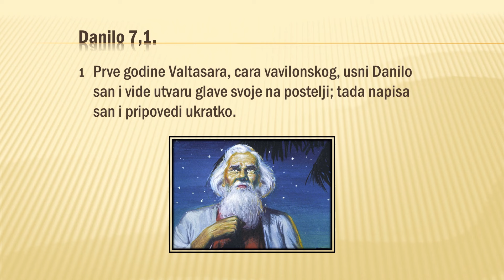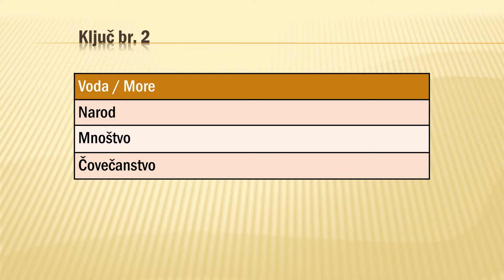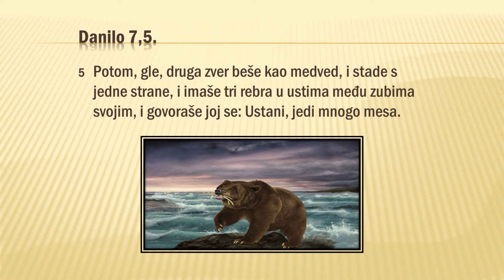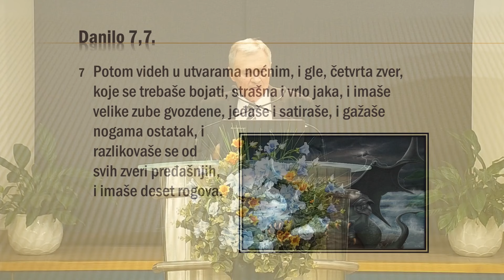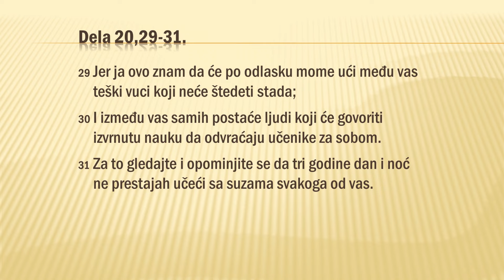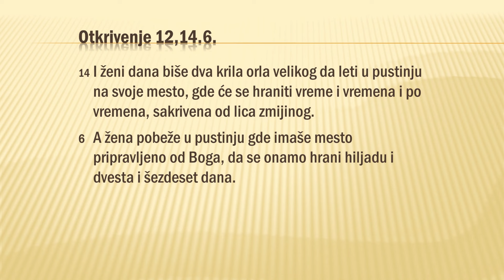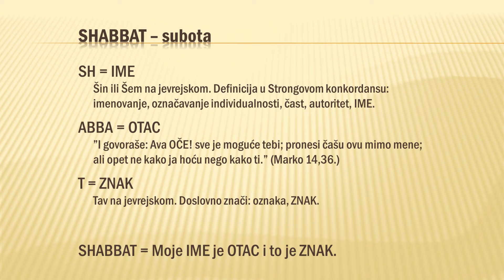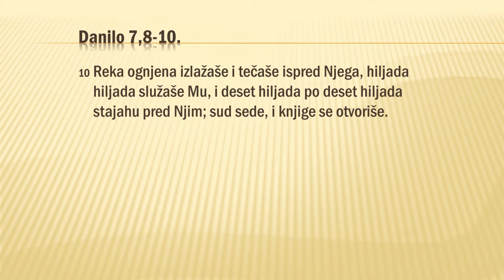Laslo Čanji – 7 – Izazov istini